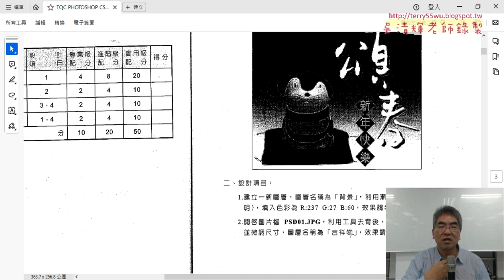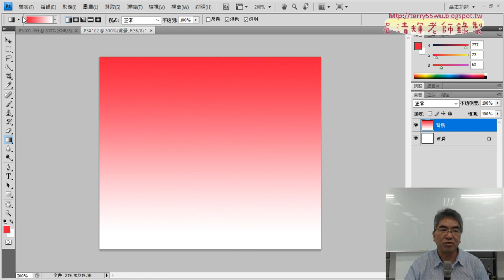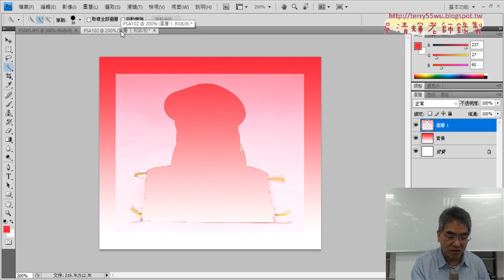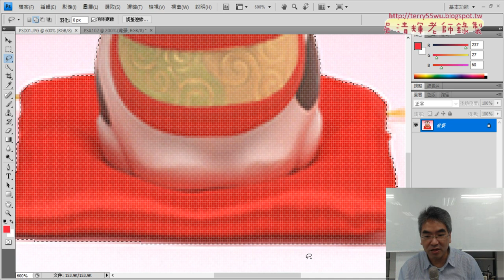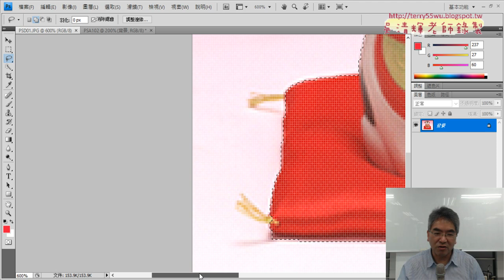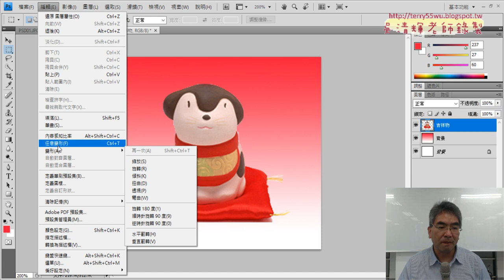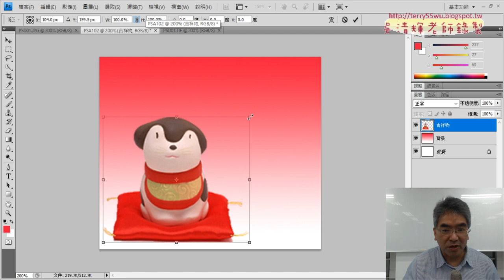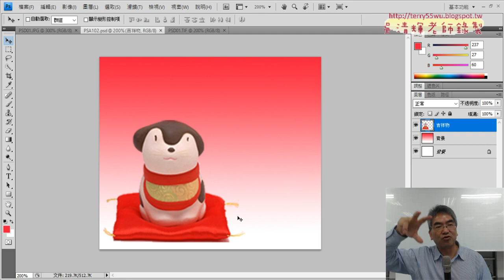04 選取吉祥物與移動並任意變形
2023文獻數位化編輯與應用第8次上課上課錄影

01_期中AI應用專題評論與Photoshop證照
02_Photoshop環境說明與證照考試題
03_102_頌春建立新檔與圖層與漸層工具
04_選取吉祥物與移動並任意變形

吳老師  113/4/25